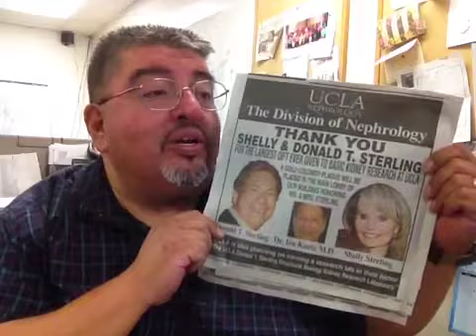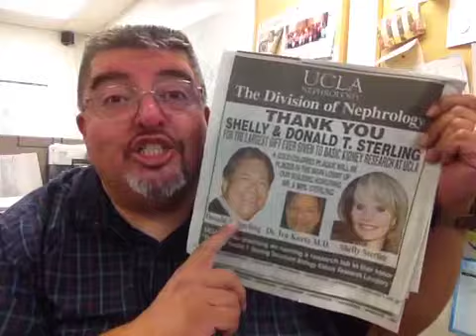Donald Sterling Thank You?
Check out the Donald Sterling "Thank You" ad in the Los Angeles Times.